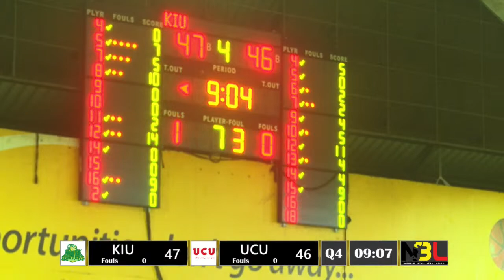KIU RANGERS VS UCU LADY CANONS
NATIONAL BASKETBALL LEAGUE